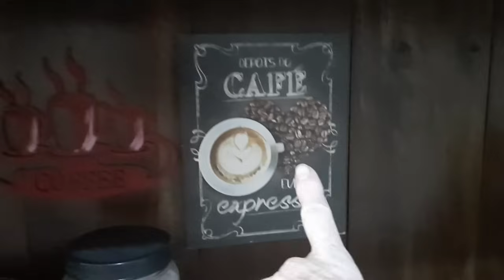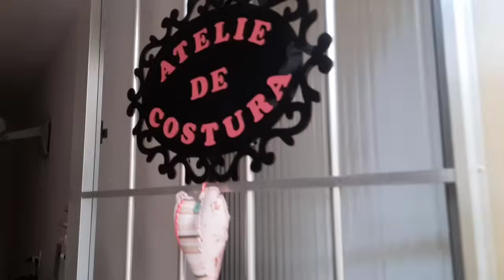MEUS ARTESANATOS (PARTE 2)